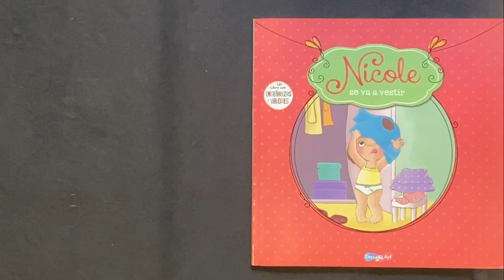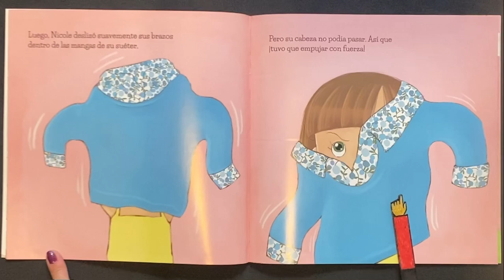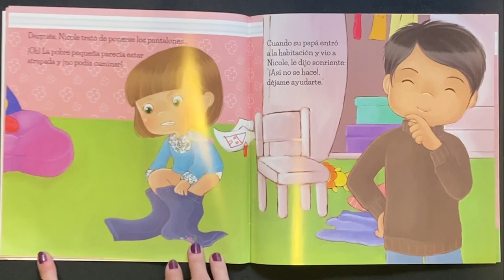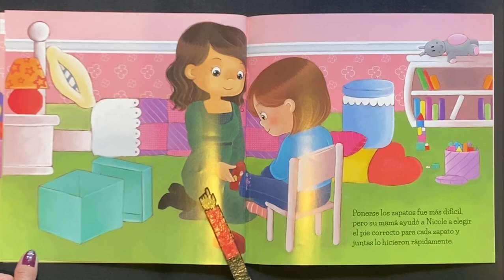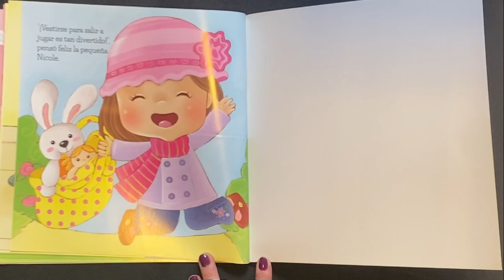Nicole zieht sich an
Title/Título/Titel: Nicole se va a vestir
Author/Autor(a)/Autor(in): Christine Ouin – Moisés Salama
Publisher/Editorial/Verlag: Dreams Art
This book is available in the kindergardenlibrary of the Swiss school in Cuernavaca, Mexico. Este libro está disponible en la biblioteca del Kinder del Colegio Suizo en Cuernavaca, México. Dieses Buch ist in der Kindergartenbibliothek der Schweizer Schule Cuernavaca (Mexiko) erhältlich.